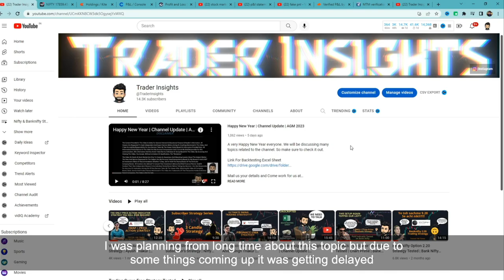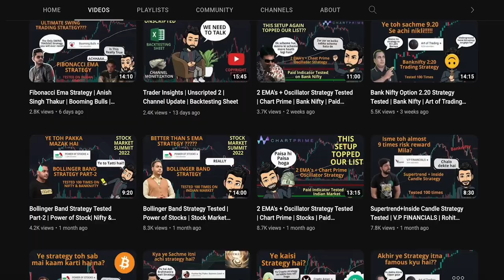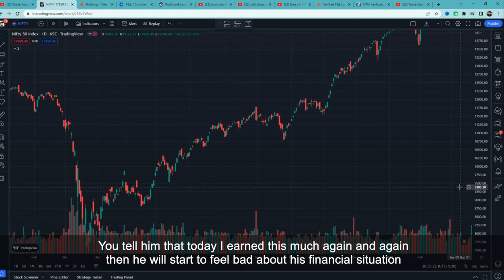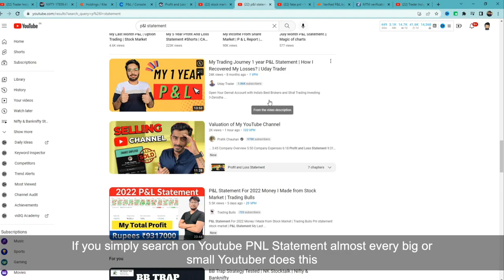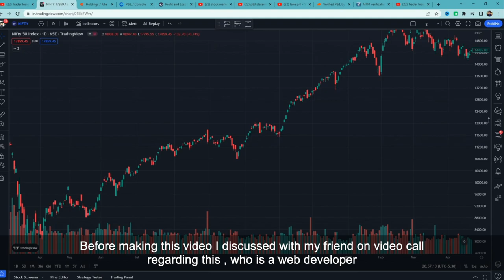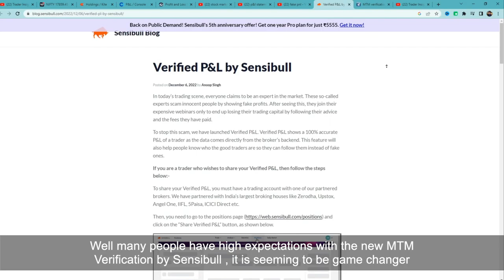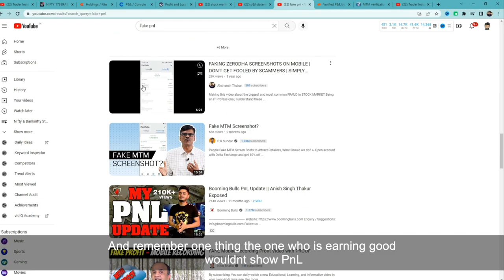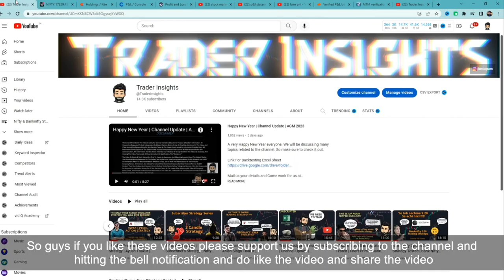Dark Side of PnL Statement | Scam Exposed | Harsh Reality | Fake P&L | Insights Series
A fake P&L statement for traders refers to a fabricated document that misrepresents the financial performance of a trader's account. This may include inflated profits, falsified trades, or other false information. Some traders may create or distribute fake P&L statements in order to deceive potential investors or to hide their own poor trading performance.

In this New Insights Series we will cover this Important topic. Hope you like it.